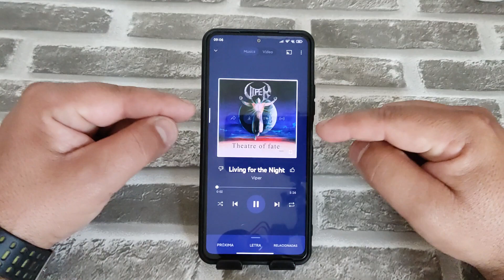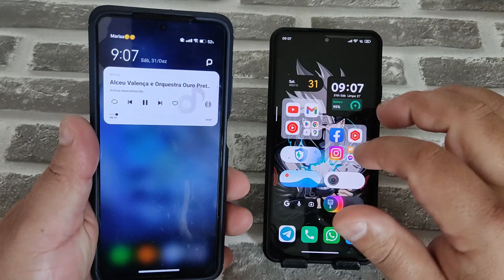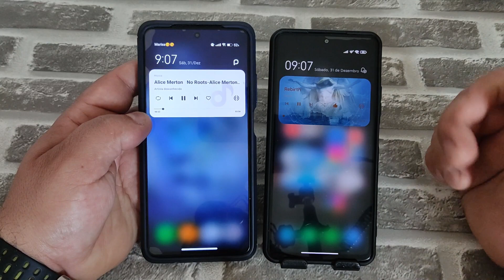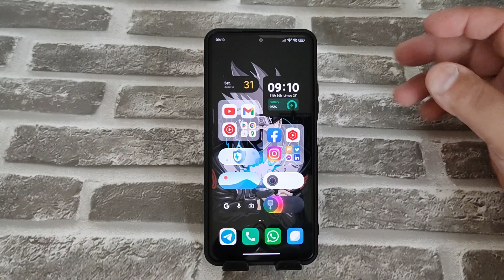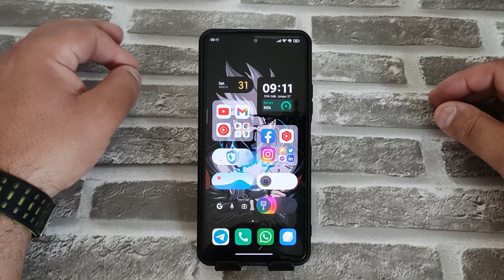ENTÃO ERA BUG!!!!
VERSÕES DISPONÍVEIS:
MIUI 14 China Beta V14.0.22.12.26/27/28.DEV

Observação - Flash com recuperação personalizada

Pad 5 Pro 5G | enuma | 📁 Recuperação
Pad 5 Pro 12.4" | dagu | 📁 Recuperação
Note 10 Pro 5G | chopin | 📁 Recuperação